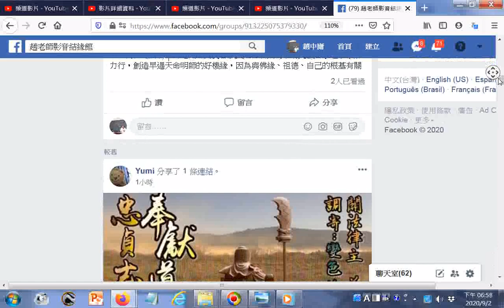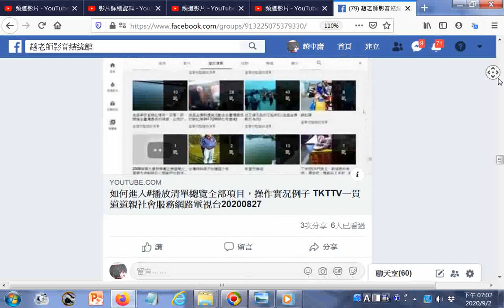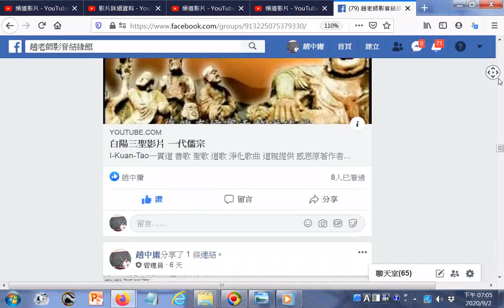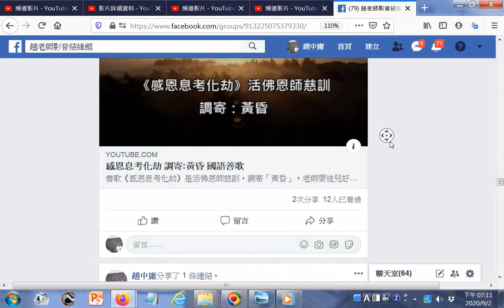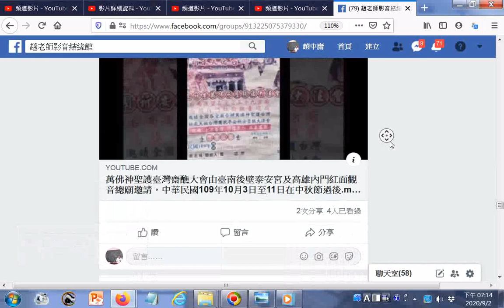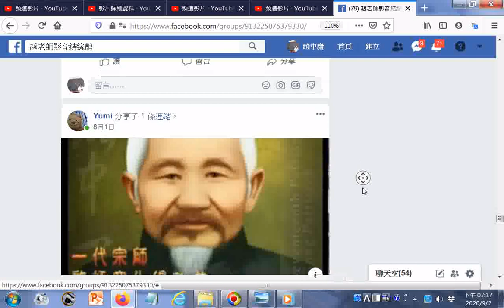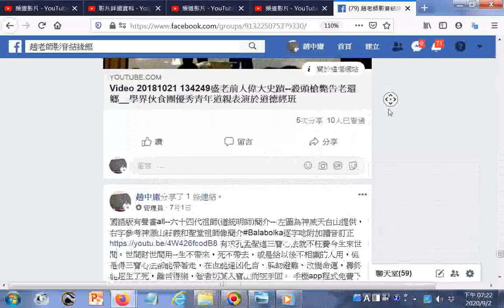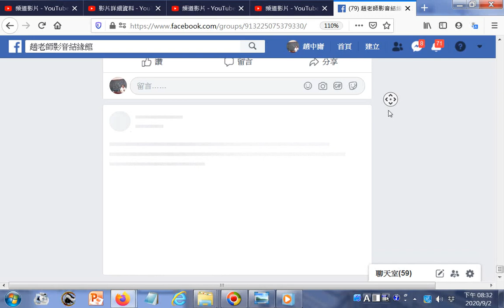點閱#臉書的#趙老師影音結緣館20200902gg+INTRODUCTION TO DAO html先 天 大 道 簡 介中 英 對 照 （善書圖書館網站分享 2）